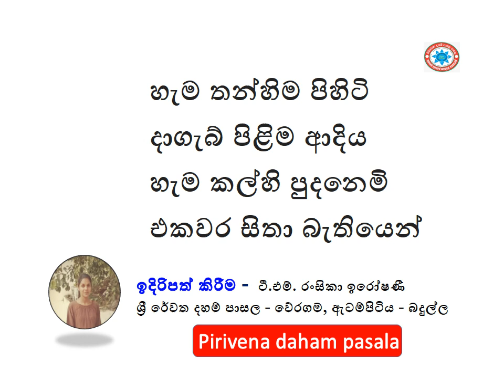හැම තන්හිම පිහිටි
දාගැබ් පිළිම ආදිය
හැම කල්හි පුදනෙමි
එකවර සිතා බැතියෙන්
පද්‍ය ගායනා - සිසු නිපුනතා